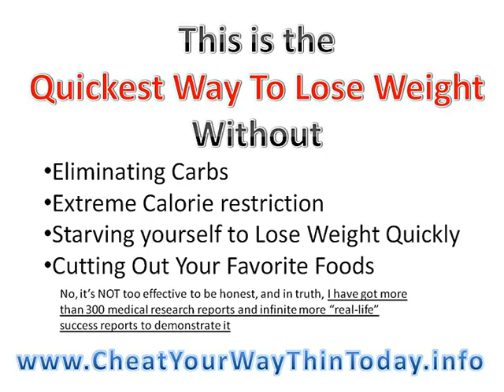An amazing tom venuto burn the fat alternative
is a better option than tom venuto burn the fat. Do you want to burn fat and eat your favorite foods?